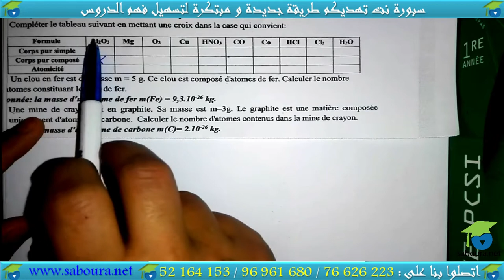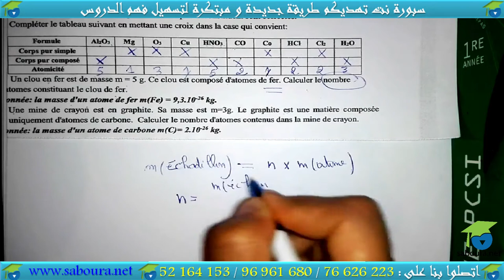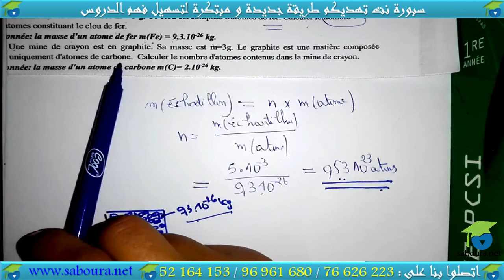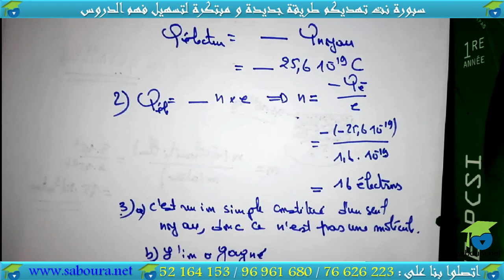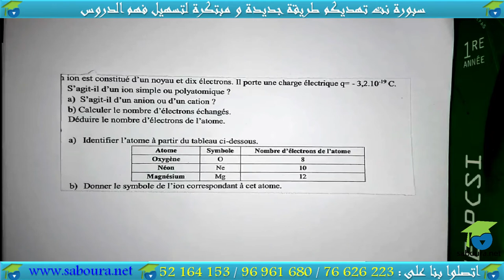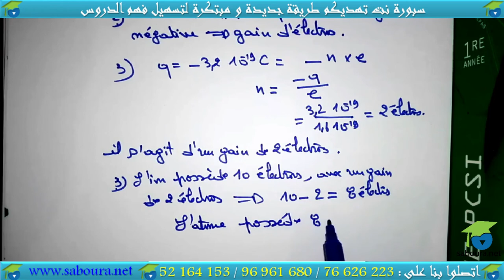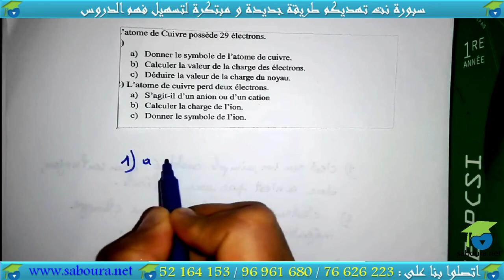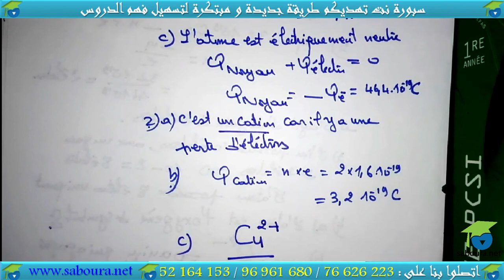Série 02 : formule brute (1)